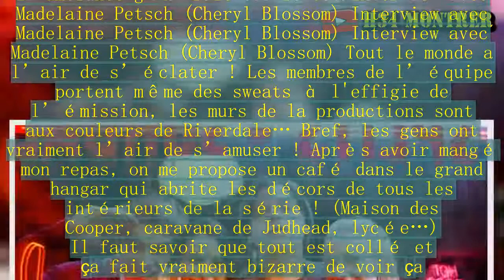Riverdale saison 2 : Cole Sprouse et Lili Reinhart, ambiance, décors… Je me suis tapé l'incruste sur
Alors que Madelaine Petsch se confie sur la théorie de la relation incestueuse entre Cheryl et Jason dans la saison 2 de Riverdale, j’ai voulu savoir comment ça se passe vraiment sur le tournage de la série. Après un début de saison 2 centré autour du Blackhood qui nous a rendu dingues, j’ai décidé de me taper l’incruste et de fouiner sur les plateaux à la recherche de potins bien croustillants… Pour cela, qu’une seule solution : Prendre un aller simple direction Vancouver. Après des heures de vol et une bonne douche à l’hôtel, j’étais prêt à tout savoir sur l’univers de la série. Mais ce que je ne savais pas, c’est que le lieu où toute l’équipe se retrouve pour filmer est… A une heure de la ville. Riverdale, ça se mérite ! Pendant ce (long) trajet, je comprends pourquoi plusieurs tournages ont lieu dans la région : L’ambiance est grandiose et la nature omniprésente. Le fameux sésame ! J’arrive donc sur place et là, premier choc de la journée : Le diner Pop’s est en face de moi. Littéralement.Moi qui imaginais un décor en carton pâte, je me suis complètement trompé ! L’attaché de presse de Netflix m’explique que c’est une reconstitution originale d’un véritable établissement américain. C’est bluffant ! Par contre, petite désillusion, le restaurant est posé sur le parking de la production entre deux bâtiments avec les voitures du staff garées devant comme si de rien n’était ! L’équipe m’explique que ce sera ma résidence pour la journée car il n’y aura pas de scène tournée à l’intérieur. On ne va pas se mentir, le cadre est quand même idéal.Le choc de l'arrivée ! C'est donc posé sur une des banquettes du Pop’s que je démarre mes interviews. La classe, non ? Cole Sprouse (Jughead Jones), Lili Reinhart (Betty Cooper), Camila Mendes (Veronica Lodge), Malelaine Petsch (Cheryl Blossom) se succèdent face à moi pour me parler des nouveaux épisodes. Je sais, je suis vraiment chanceux.Il y a 24 heures de ça j’étais à Paris et là je suis face aux acteurs les plus en vue du moment ! Vous l’aurez compris, ma journée dans le Pop’s a très bien commencé. Mais un petit conseil si vous vous voulez tenter l’expérience : N’oubliez pas écharpes, manteaux, gants, grosses chaussettes car c’est très mal isolé et il fait froid ! Un membre de l’équipe m’a soufflé que pour tourner les scènes, des petits chauffages d’appoint sont ajoutés pour que personne ne se transforme en glaçons. C’est tout de suite moins glamour, hein ? On dirait pas comme ça, mais j'ai très froid ! Le travail, ça creuse. Du coup, telle une petite souris (pas très discrète) je me suis faufilé au catering pour manger un bout. C’est a ce moment là que je suis tombé nez à nez avec Camila Mendes (Veronica Lodge) et Robin Given (Mayor Mc Coy) avec de grosses assiettes de macaronis au fromage dans les mains. Pas le temps de leur dire quelques mots qu’elles étaient déjà en train de filer vers leurs caravanes. En même temps, ça avait vraiment l’air appétissant… Tout en faisant la queue devant le camion qui prép